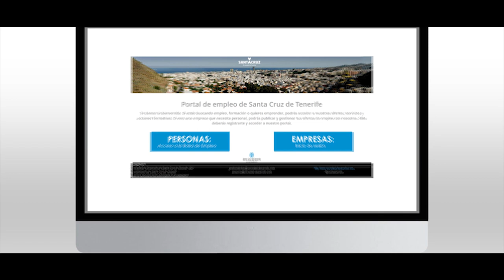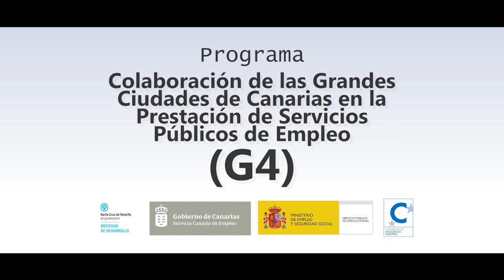Proyectos de empleo de la Sociedad de Desarrollo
Resumen de proyectos de empleo para el II Encuentro de Empresas Socialmente Responsables con el Empleo en Santa Cruz celebrado el 11 de diciembre de 2018.